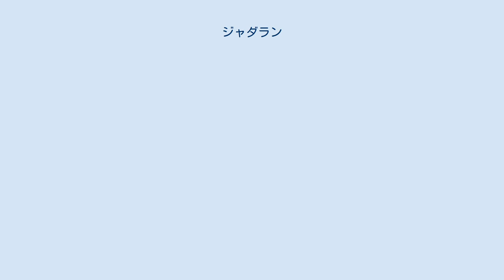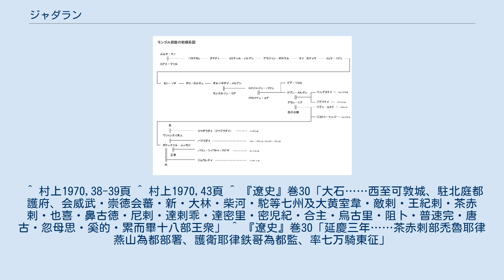ジャダラン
ニルン・モンゴル
ジャダラン(モンゴル語: Jadaran,中国語: 札答闌)とは、モンゴル部に属する遊牧集団の名称。
チンギス・カンとモンゴル部の覇権を巡って争ったジャムカ(グル・カン)を輩出したことで知られる。
 『元朝秘史』に伝えられる伝承によると、ボルジギン氏の始祖であるボドンチャルがウリャンカイ部を征服した時、身重の女性(ウリヤンカダイ)がおり、ボドンチャルはこの女性を自らの妻とした。
ボドンチャルの妻となったウリヤンカダイは間もなく子供を産んだが、ボドンチャルの子供ではなく「よそ者(Jad irgen)」の子供であったことからジャジラダイと名付けられ、ジャダラン(Jad haran)氏の始祖になったという。
もっとも、このような伝承は通俗的語源解釈であって史実を反映したものではないとする見解が有力である。
 ジャダラン(ジャジラト)氏は『遼史』では「茶赤剌」として登場し、モンゴリアに逃れてきた耶律大石を推戴したことなどが記録されており、この頃にはモンゴル部内でもかなり強力な氏族であった。
 ジャダラン氏族の祖ジャダラダイ（ジャジラダイ）の系図。
 ^ 村上1970,38-39頁 ^ 村上1970,43頁 ^ 『遼史』巻30「大石……西至可敦城、駐北庭都護府、会威武・崇徳会蕃・新・大林・柴河・駝等七州及大黄室韋・敵剌・王紀剌・茶赤剌・也喜・鼻古徳・尼剌・達剌乖・達密里・密児紀・合主・烏古里・阻卜・普速完・唐古・忽母思・奚的・累而畢十八部王衆」 ^ 『遼史』巻30「延慶三年……茶赤剌部禿魯耶律燕山為都部署、護衛耶律鉄哥為都監、率七万騎東征」